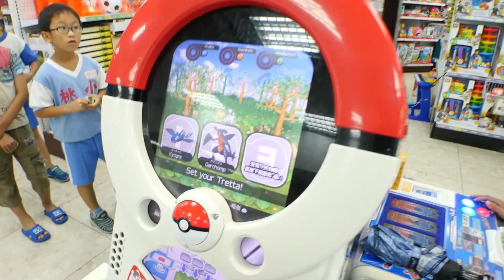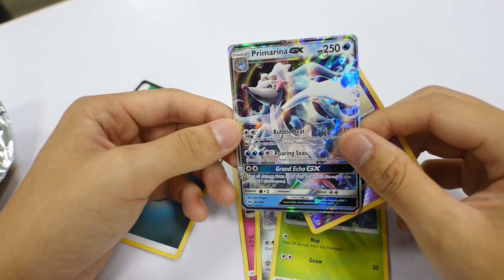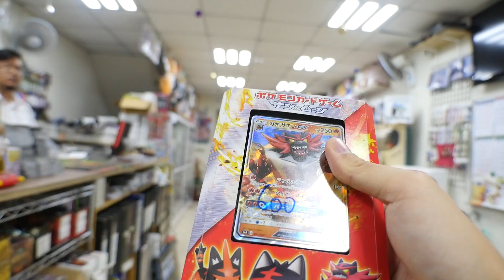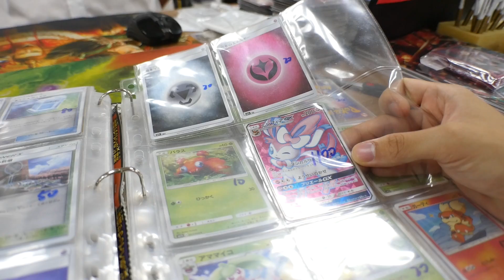超快速，60元雙四星？！反正今天不管做什麼都很快！！《 Pokémon tretta 》│VLOG#242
標題好像少打幾個字，是六十元看別人打掉四星不是我喔WW